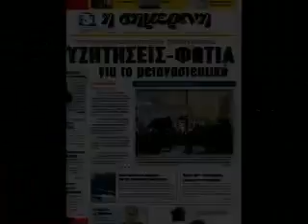60 ΛΕΠΤΑ - ΤΕΤΑΡΤΗ 1/12